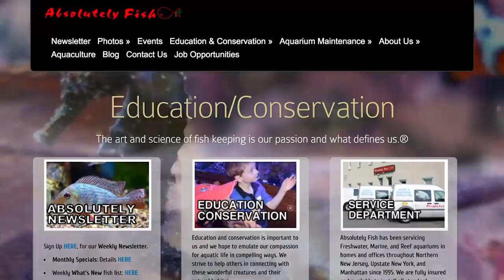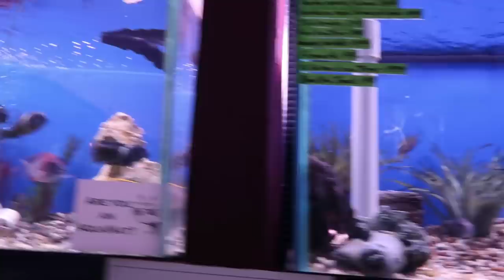FISH STORE TOUR: AWESOME Aquarium Shop- Absolutely Fish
FISH STORE TOUR: Absolutely Fish! In this Sunday's video, I show off Absolutely Fish, an amazing fish store up in NJ. If you are ever up in the area, you should go check them out!